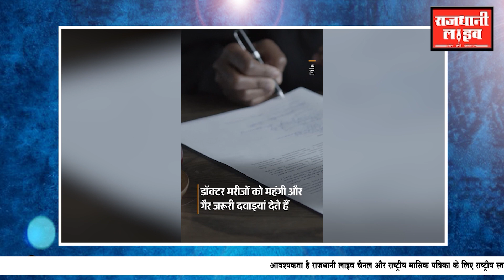5 Ka Punch: देखिए देश प्रदेश की पांच बड़ी खबरे